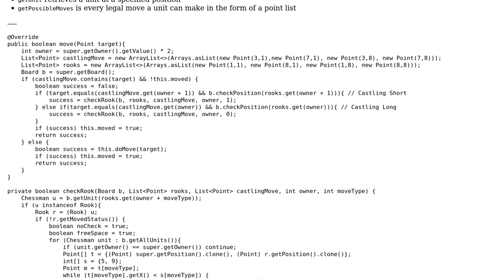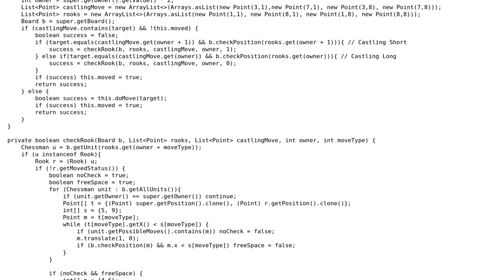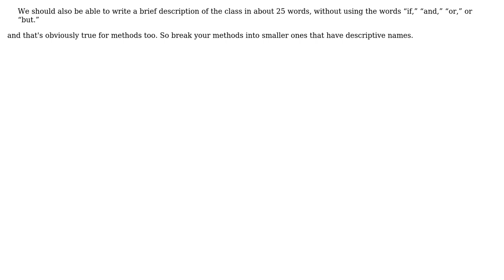Code Review: Castling move in Chess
With thanks & praise to God, and with thanks to the many people who have made this project possible! | Content (except music & images) licensed under CC BY-SA | Music | Images & others | With thanks to user ZeroOne user The Empire Strikes Back user Jamal and the Stack Exchange Network Trademarks are property of their respective owners. You are responsible for your own actions.